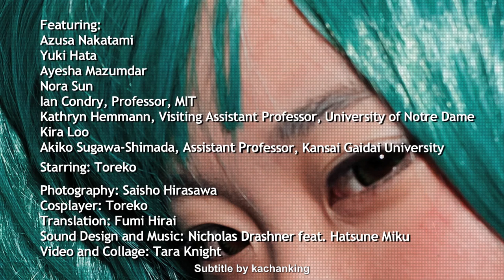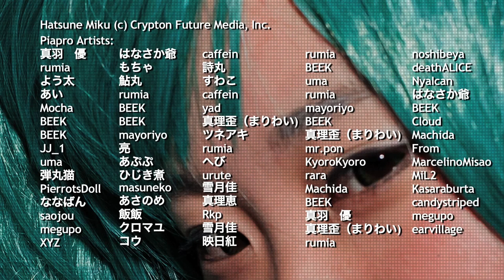Mikumentary Episode 5: Goddess / Pop Star / Ideal Cute Girl [Thai Subtitle]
Mikumentary ตอนที่ 5 นี้จะเป็นมุมมองของผู้หญิงเกี่ยวกับภาพ 18+ ที่พวกผู้ชาย(บางคน)ชอบดูกัน รวมไปถึงการคอสเพลย์ด้วย
ในตอนแรกเกือบสุดเลยจะเห็นคำว่า Zettai ryouiki (絶対領域です) ที่ผมไม่ได้แปลไว้ มันเป็นคำในแวดวงอนิเมะที่หมายถึงอาณาบริเวณระหว่างกระโปรงกับถุงเท้าแบบยาว ถ้ายังนึกไม่ออกว่ามันคือส่วนไหน ลองนึกภาพ Miku ดูแล้วจะเห็นภาพเลย

สำหรับชื่อตอนนั้นก็ประกอบไปด้วยคำ 3 คำด้วยกัน ได้แก้ Goddess ที่แปลว่าเทพธิดา Pop Star ก็ตามตัวเลย และคำสุดท้าย Ideal Cute Girl ที่น่าจะแปลว่าสาวน่ารัก